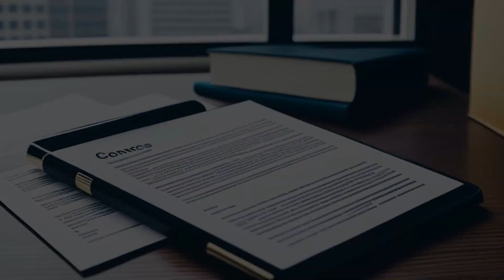West v. Commonwealth (1996) Overview | LSData Case Brief Video Summary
Russell West and Ann West were sentenced to one year in prison for neglecting to provide adequate care and medical assistance to Russell's disabled sister, Lillian West, who had Down's Syndrome and a heart ailment. Lillian died due to severe bedsores, malnutrition, and caretaker neglect. The court had to determine whether the defendants had a legal duty to care for Lillian and whether their actions constituted reckless homicide or complicity to reckless homicide.

West v. Commonwealth (1996)
Kentucky Court of Appeals
935 S.W.2d 315